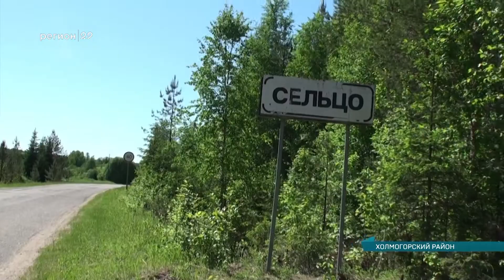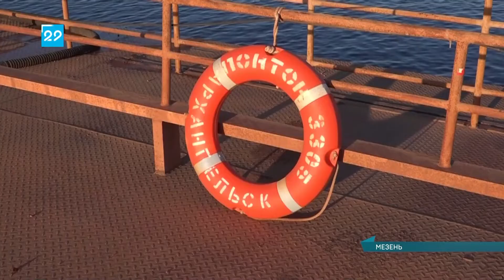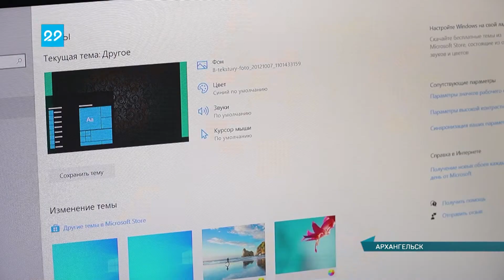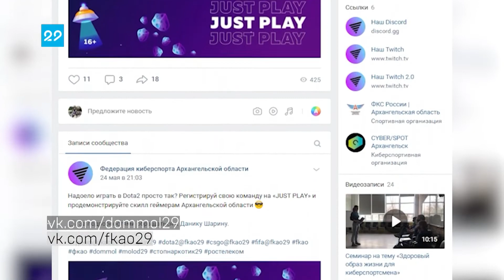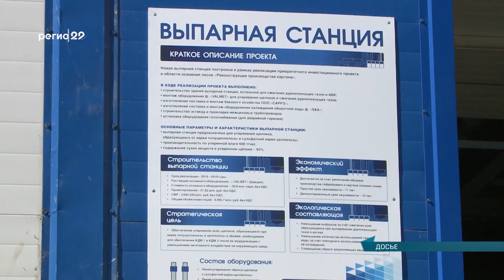09.06.2021 Сейчас в регионе